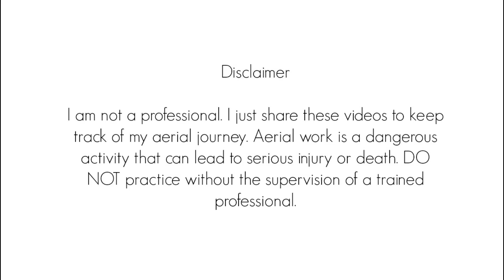Triangle Splits (Aerial Silks | Danza Aérea)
Shape as always, learned from my teacher (Instagram @ffrauinc).

Figura aprendida de mi maestra (Instagram @ffrauinc). No tengo idea de cómo se llama ésta figura.

MUSIC

Plenty Step - Freedom Trail Studio